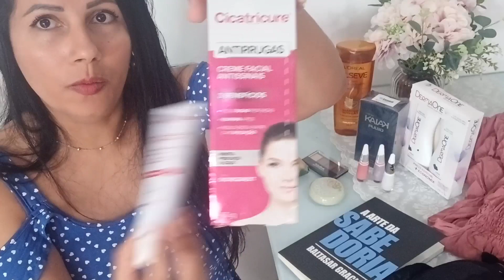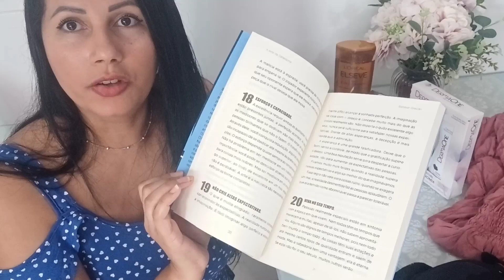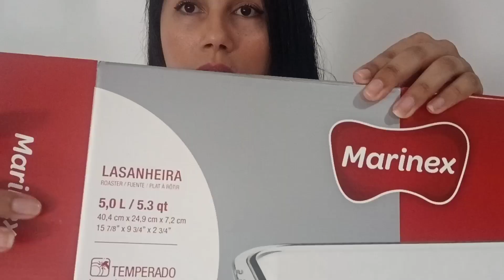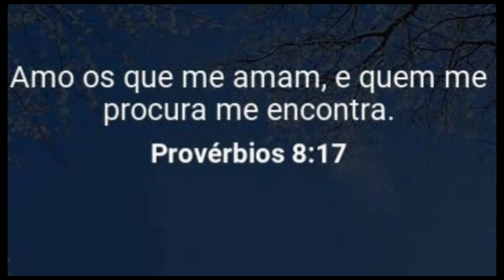Comprinhas 💓 muito fofo, coisas úteis , tapete linduuu 😍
Hoje mostrei umas comprinhas que fiz mostrei casa item espero que vcs gostem Deus abençoe a todos ❤️